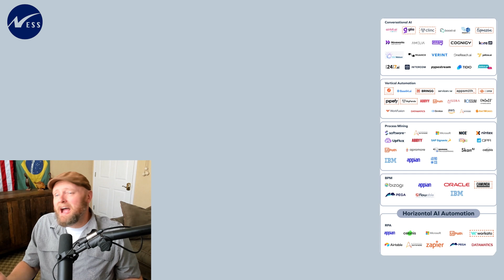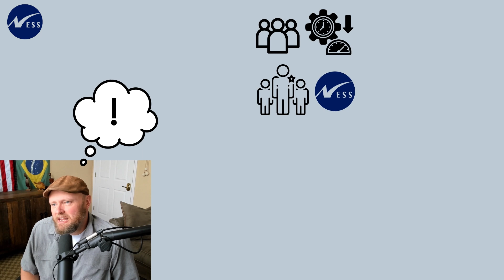When AI Makes Developers LESS Productive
Unexpected productivity losses were discovered in a study involving over 100 developers using AI tools like Microsoft CoPilot. With precise monitoring over 14 development sprints, a significant group of developers experienced decreased efficiency with AI assistance. These findings raise important questions for anyone considering AI implementation.